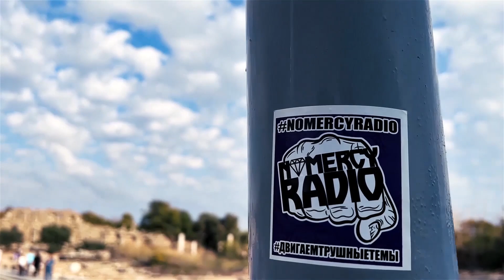[AMATORY] РАЗ*БАЛИ ТУРЕЦКИЙ ОТЕЛЬ | КОМНАТА | БИБН | Ex Super Heroes + РУБРИКА С ОТГАДЫВАНИЕМ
► номер карты Сбербанка: 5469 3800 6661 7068
► номер карты Тинькофф: 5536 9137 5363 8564
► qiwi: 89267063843